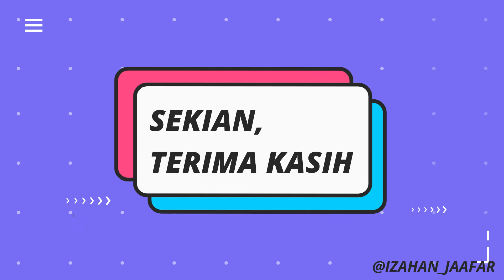ANYAMAN BAKUL TAPAK PAPAN/BULAT/BUJUR (MADAM SALWA) MUHAMMAD IZAHAN BIN JAAFAR A201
MSK 3022 ANYAMAN